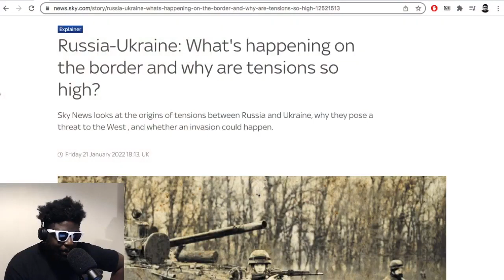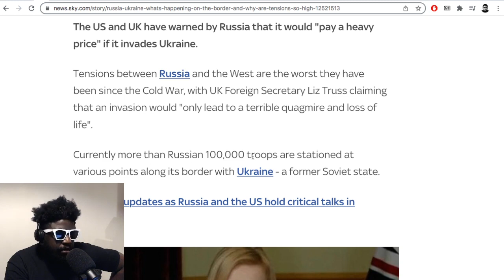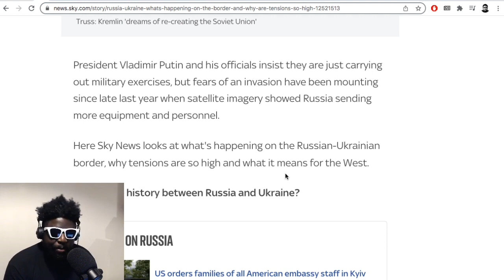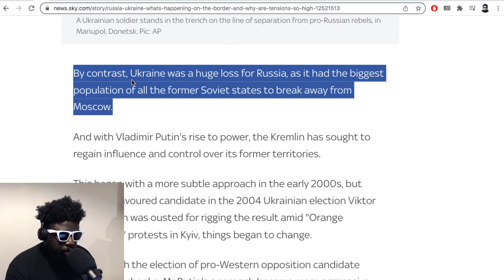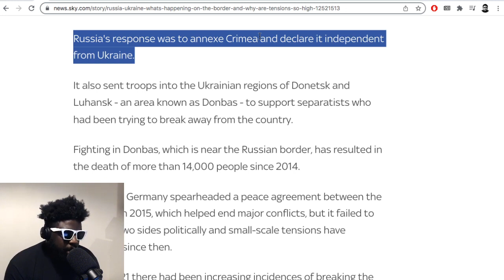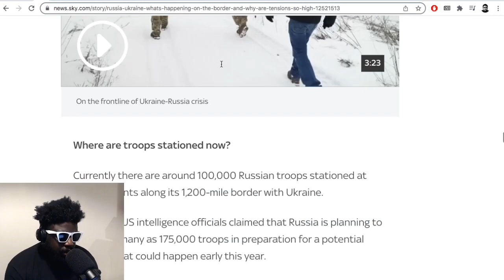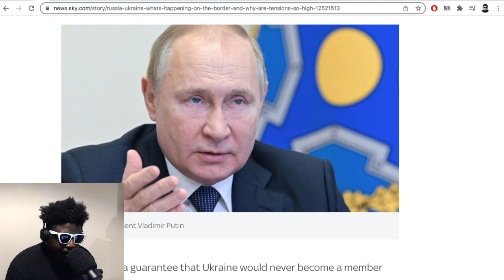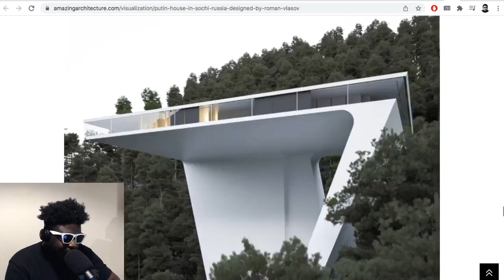Russia send 100,000 soldiers to Ukraine border.. i guess my Techno trip is cancelled.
▶Bitcoin bc1qh8eq90fs0y9te5df0etj4elgk3j9wpn552s2za